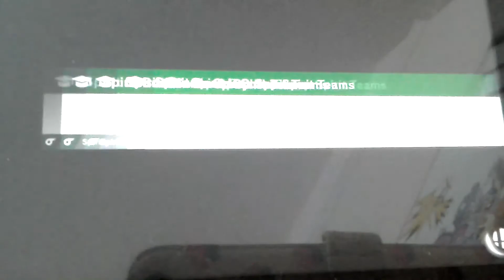SSBU Hayley (Team Rocket) VS Friends